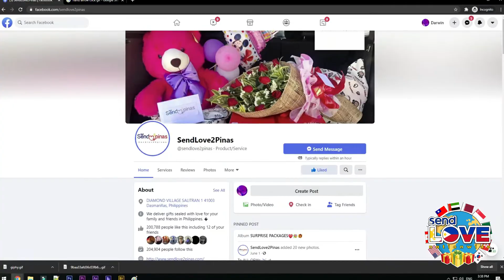Mas Lalong Naramdaman Ni Nanay Ang Pagmamahal mula sa Mga Anak!😭♥🥺😍😘🥰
Napatulala Nalang Si Nanay Habang Naluha Sa Surpresa Ng Anak Sa Kanyang Birthday Celebration.
Dahil Dito Mas Naramdaman Nyang Mahal Sya Ng Mga Taong Nakapaligid Sa Kanya

To:LEAH G. TAYCO
From:ROLEA G. TAYCO

🎈Arranged Balloons
🎂Large Red Ribbon Cake
🧸3ft Bear Stuffed Toy (Red)
🍗Jollibee Meal (8pcs chicken, 4rice, 4spaghetti, 4drinks)
🍕3Boxes of Pizza
🍝Bilao Pancit
🍛Bilao Shanghai
🍫1k Chocolates

SPECIAL MESSAGE:

MAMA HAPPY BIRTHDAY po.ma mag enjoy ka sa iyong kaarawan.pasensiya kana kung wala ako sa araw
ng birthday mo.hayaan mo babawi po ako sa inyong dalawa ni papa.kapag akoy nakauwi na hah.salamat
mama papa ko. kasi po.Di man tayo mayaman na pamilya. malaki pasalamat ko sa diyos sa araw araw na Di
niya tayo pinapabayaan.at pinasasalamat ko din ang mga blessings na dumarating na galing sa diyos maliit
man o malaki man.at proud ako na may mga magulang ako na kagaya ninyo.at patawarin ninyo po ako sa
akin pagkakamali kung minsan diko po kayo maunawaan.sorry po ma pa.at salamat sa bawat pagkakataon
na itinutuwid ninyo ang aking nagagawang pagkakamali.di man po ako perpekto na anak ninyo ma pa..pero
isa lang po masasabi ko...i love you mama papa.at si grace..mama tulad ng sinabi ko sayo noon bilang anak
ninyo palagi ako nandito para sa inyo ni papa.ang hangad ko lang magtulungan kayo sa bawat isa.at
magmahal kayo ni papa dahil wala magtutulungan kunDi tayo lang ding pamilya.mahal na mahal ko po
kayo.wag makalimot magdasal at magpasalamat sa diyos na my kapal.mama happy happy birthday day
more blessings and long life para sayo mommy ko.mahal na mahal ka namin ni papa at grace.god bless our
family 👪...

HOW?!

Thanks!
Spread Love! 💕

Song request:
Original By: